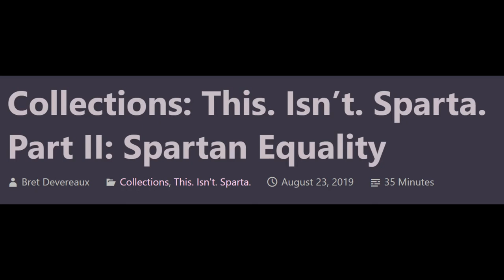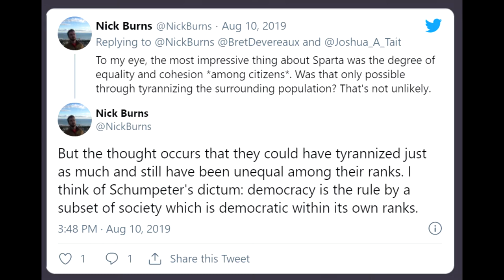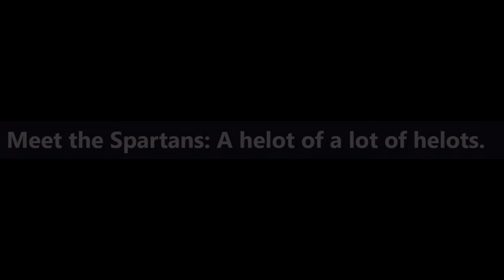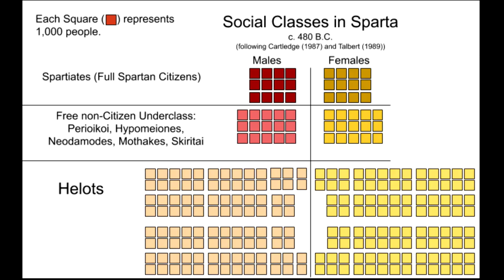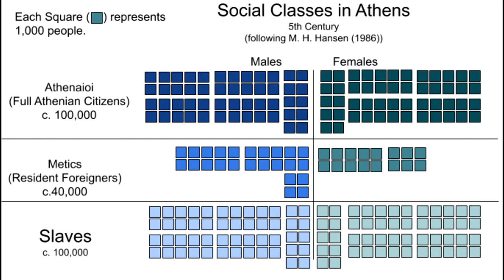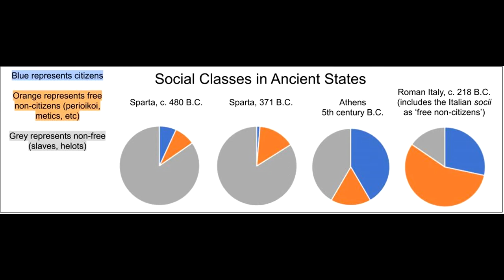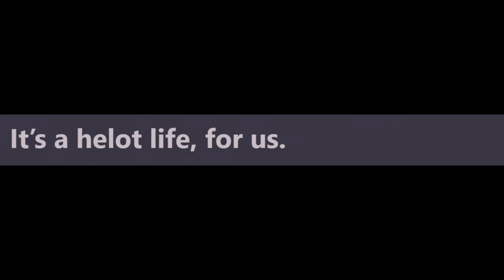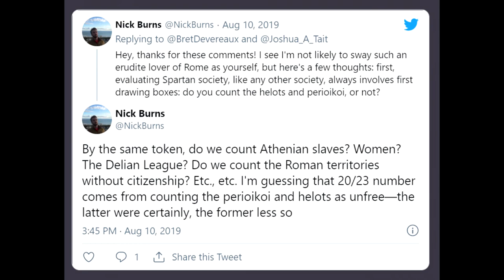ACOUP - This. Isn’t. Sparta. Part II: Spartan Equality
After that downer opening, let’s move onto the topic of... how Sparta was one of, if not THE, worst slave societies in human history.

Welp.

This time, Bret’s taking a look at the different divisions of Spartan society, giving us an understanding of how those divisions were drawn and what they mean for the society at large. And, of course, how accurately those divisions are represented in fiction. “Not very” is, unsurprisingly, a good summary.

0:00 – Spartan Equality
2:08 - The Myth of Spartan Equality
8:59 - Meet the Spartans: A Helot of a Lot of Helots
26:52 - It’s a Helot Life, For Us
43:54 - A Child’s Fingerprints
50:19 - Drawing Boxes
55:41 - The Myth of the Homoioi
1:02:54 - Conclusions: Who Matters?
1:11:03 - Credits